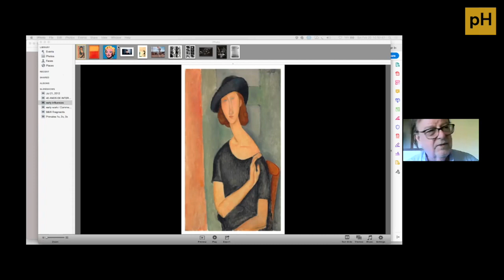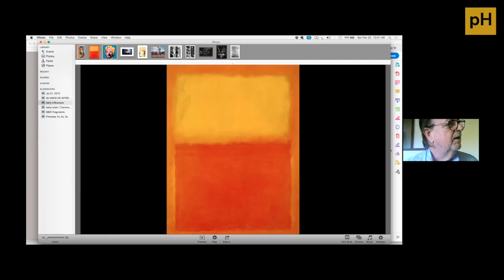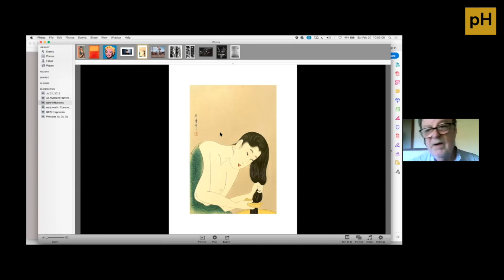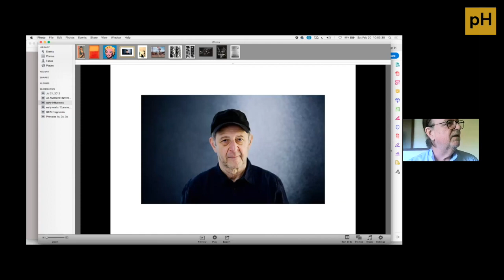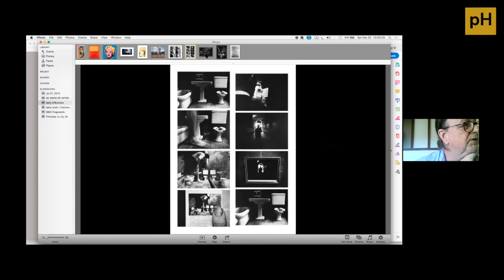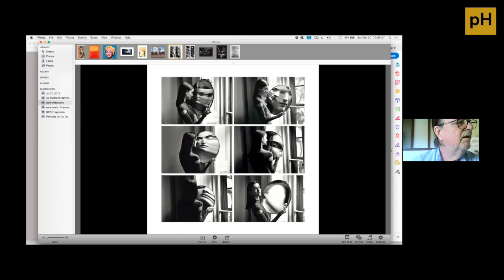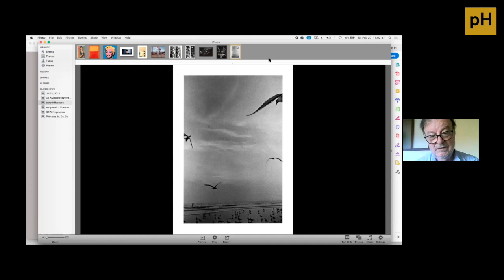MasterClass Scott Macleay - part 1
* Evento realizado pela Plataforma Humanis - 27.02.21

Convidado: SCOTT MACLEAY (canadense): artista novas mídias, compositor, escritor

Scott MacLeay iniciou sua carreira em Vancouver, Canadá, em meados dos anos 70. Viveu na França e trabalhou em Paris e Nova York por trinta anos antes de mudar para Florianópolis, em 2010. A primeira fase de seu trabalho fotográfico autoral foi realizada do final da década de 1970 ao início da década de 1990, momento em que começou a dedicar-se em tempo integral à composição de música contemporânea para dança, vídeoarte e seu grupo de pesquisa PRIVATE CIRCUS, além de trabalhos de consultoria em projetos audiovisuais internacionais.

Durante este período, sua obra foi representada por Marcuse Pfeifer Gallery (Nova York) e CREATIS Galerie (Paris) e exposto em diversas galerias privadas e museus na Europa, América do Norte e Japão: Musée d'Art Moderne de la Ville de Paris (França), Museum of Art and History of Fribourg (Suíça), Münchner Stadt Museum (Alemanha), Rencontres d' Arles photographiques (França), the Space Gallery (NYC), AO Gallery (Tokyo), The American Center for Artists (Paris), Ton Peek Gallery (Amsterdam), entre outros. Desde que mudou para o Brasil, já expôs na Fundação Badesc, no Museu de Arte de Santa Catarina, no Espaço Lindolf Bell (Centro Integrado de Cultura) e na Galeria Boiteux, em Florianópolis.

Sua obra fotográfica tem sido amplamente publicada e acompanhada na França, nos EUA e no Brasil: Art Magazine, Art in America, Clichês, Zoom, Camera Arts, Empreintes, Photo Magazine, entre outras publicações. Foi designado artista em residência pela Rockefeller Foundation no American Center for Artists para a criação da exposição multimídia "Fragments, Cycles, Sounds" em 1982, produzido para a Bienal "Mois de La Photo" em Paris. No mesmo ano, sua obra foi incluída na Time-Life History of Photography, no volume dedicado à "Arte da Fotografia". Seu trabalho está presente nas coleções permanentes de museus como the Brooklyn Museum, Nova Iorque e the Museum of Fine Art, Houston, Texas, EUA, tendo sido utilizado por este último para promover a coleção permanente de mais de 60.000 peças de obras de arte moderna e contemporânea.

Além de seu trabalho autoral, fundou o Departamento de Fotografia do American Center for Artists em Paris e tornou-se diretor do seu Center for Media Art and Photography (CMAP), em meados dos anos 80, criando um carrefour internacional de intercâmbio e criação, cujas atividades incluíram a organização de exposições, festivais, co-produções, seminários e programas de educação nas artes tecnológicas. O CMAP foi o centro de vanguarda de atividades de mídia arte e produções audiovisuais interagindo com as mais importantes instituições francesas (Centre Pompipou, Musée d'Orsay, Canal +, Arte, La Cité des Sciences et de l' Industrie) .

Desde que mudou para Florianópolis em 2010, dedica-se à fotografia autoral, vídeo-arte e criações de novas mídias, além de continuar sua paixão por compartilhar suas experiências através do ensino. No final de 2011, fundou o Processo Criativo, um movimento dedicado à promoção e desenvolvimento de trabalhos inovadores e pesquisas nas artes tecnológicas. No contexto desse movimento tem conduzido workshops em São Paulo, Rio de Janeiro, Belo Horizonte, Tiradentes, Curitiba e Florianópolis.

Sua experiência em curadoria data dos anos 80, quando foi responsável pela curadoria de 6 exposições consecutivas para o American Center for Artists no Festival de Arles, na França. Após sua chegada em Florianópolis, atuou como curador em 2 eventos em 2014: Interferências: Scott Macleay e Convidados no Espaço Lindolf Bell, CIC e PERSPECTIVA (S) na Helena Fretta Galeria de Arte. Em 2015 foi responsável pela curadoria da Exposição “Hotel Esplêndido”, da artista mineira Laura de Avelar Fonseca, no Museu Inima de Paula, em Belo Horizonte/MG e no MuMA em Curitiba/PR (vencedor do Prêmio Marc Ferrez/2014 da Funarte) e da Exposição "Ondas de Luz" de Marco Giacomelli no âmbito da Bienal de Curitiba no MuMA, Curitiba/PR. Em 2016 foi responsável pela curadoria da Exposição "Danças de Luz" da artista plástica Flávia Tronca na Casa de Cultura de Caxias do Sul/RS e da Exposição "Sobre Águas" de Marco Giacomelli no MIS/SC em Florianópolis e no MuMA de Curitiba/PR

Seu livro de ensaios “PENSAR, SENTIR, VER – Percepção e Processo em Fotografia” foi lançado para brasileira Editora Photo em março 2015 com eventos no SESC Santana São Paulo.